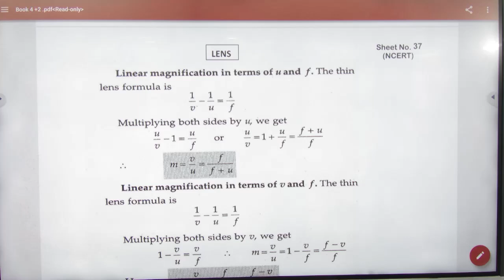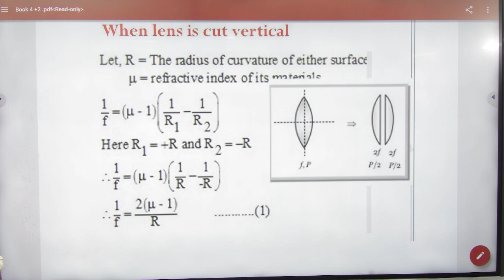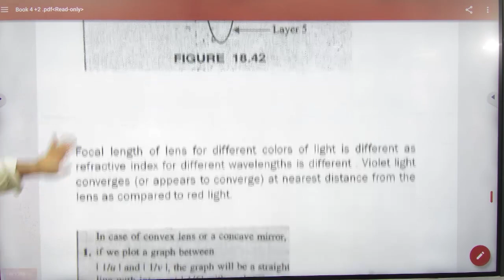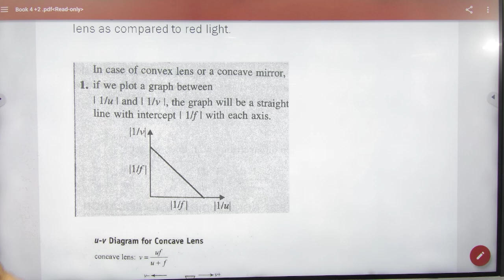7 Lens cutting